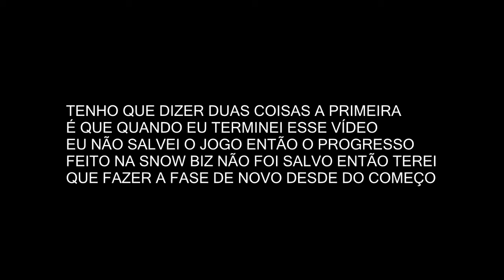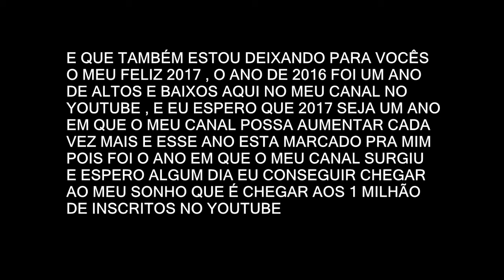Crash Bandicoot 2 - DETONADO 100% - 6 # - Snow Biz/Cristal Rosa/Gema Cinza/Glitch do Polar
LEIA A DESCRIÇÃO :

XBOX LIVE : Heishin2
STEAM : Hanter Gamer